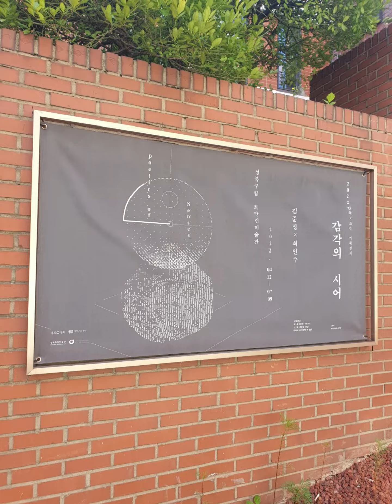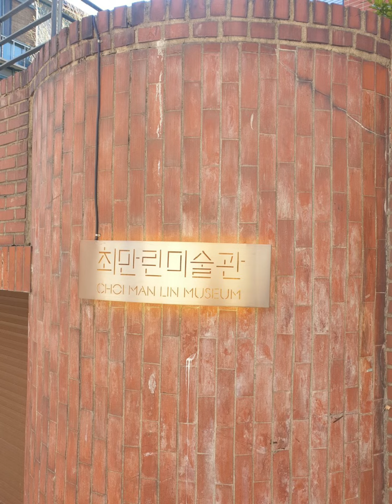20220827 토요일 오후 정릉 삼각산 경국사 청수골 정릉천 성북 정릉 구립최만린미술관 아리랑고개 넘어 삼선교 한성대입구역 성북천 여름풍경 ^^